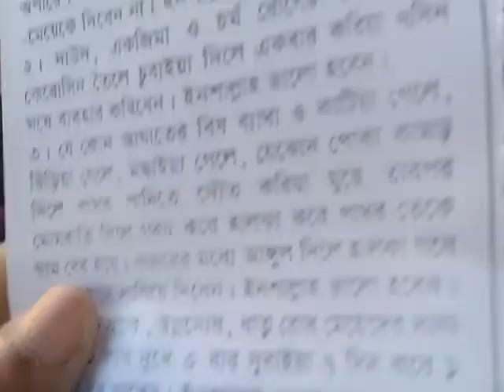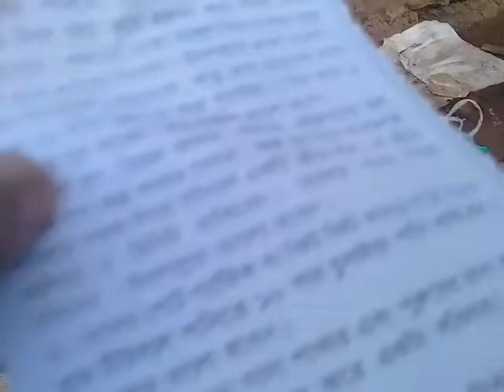চট্টগ্রামের ফুটপাতে ফটকাবাজ ডাক্তারের কান্ড দেখুন